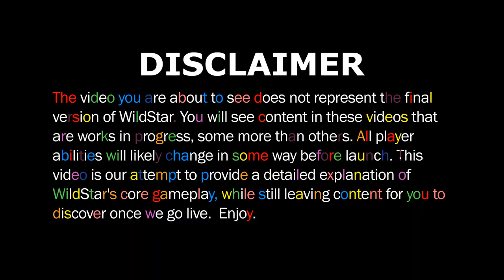WildStar - DevSpeak: Adventures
Check out this DevSpeak to learn about the varying adventures you can experience in WildStar.

Follow WildStar at GameSpot.com!